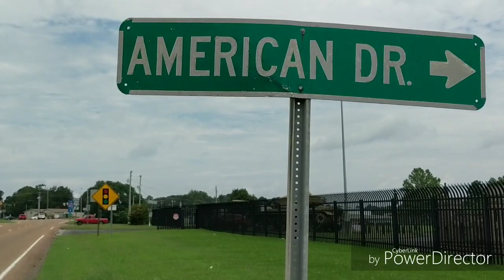Paranoid Frankland-Taylor National Guard, Jackson, TN 1st Amendment Audit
Jackson, TN